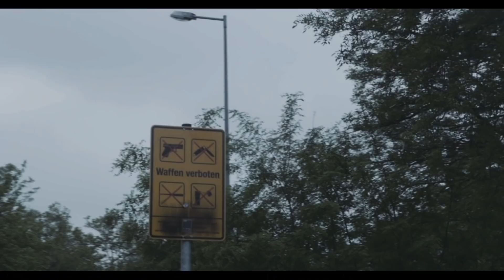Mobivideo Leipzig - 1. Juni - Demonstration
Kommt zur Demonstration am 1. Juni - 18.00 Uhr Lene-Voigt-Park-Leipzig